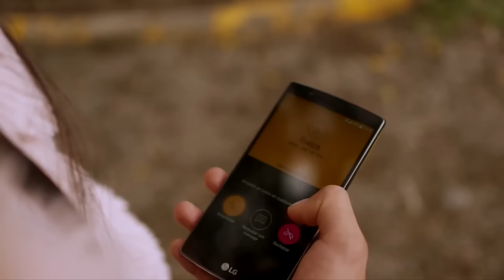TE PERDISTE - DAVID NUÑEZ JR ( VIDEOCLIP OFICIAL HD)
Te Perdiste · David Nuñez Jr. VideoClip Oficial

Te Perdiste

Producer: Dante Díaz
Composer: David Nuñez Jr.